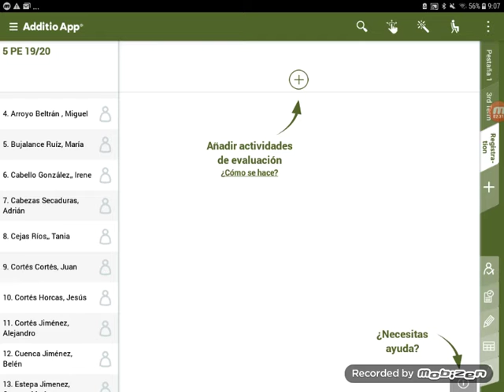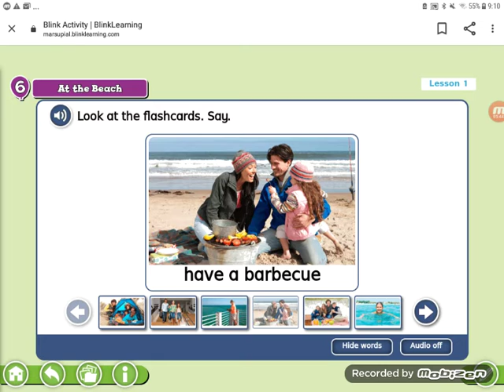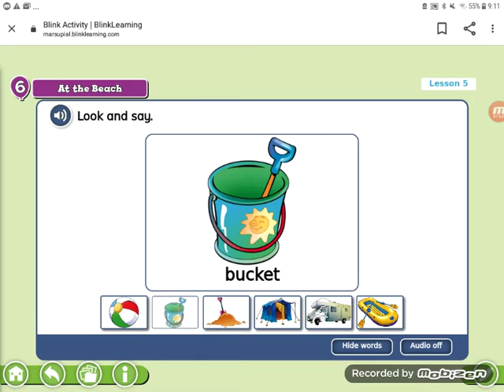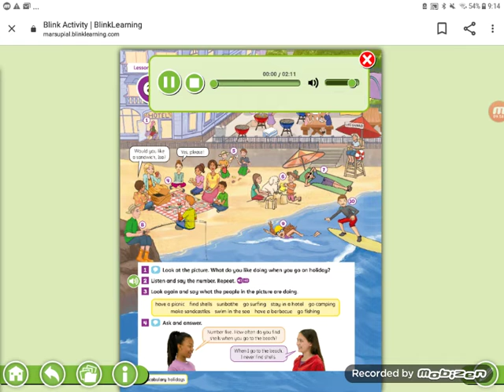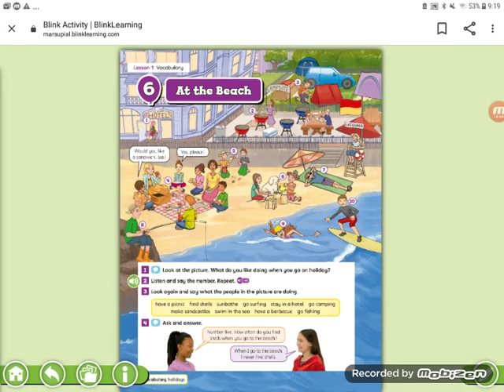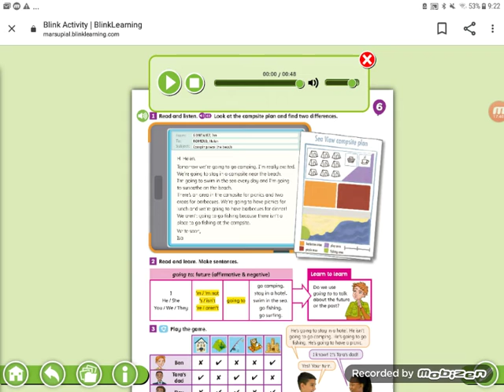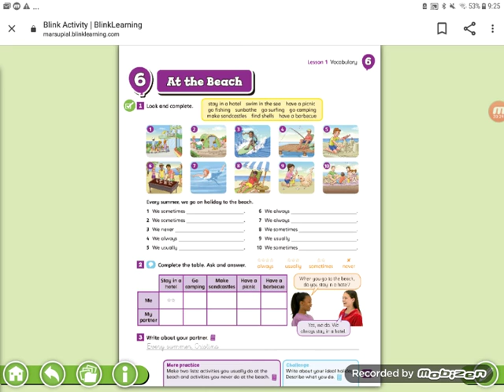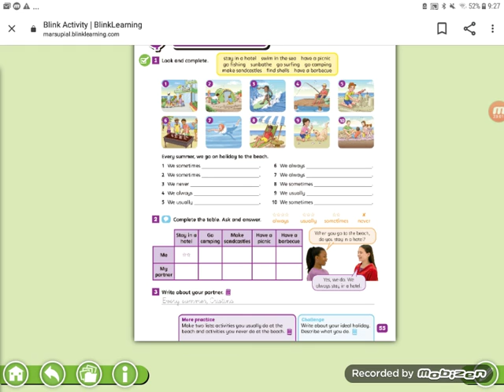P5, from 1st to 5th June